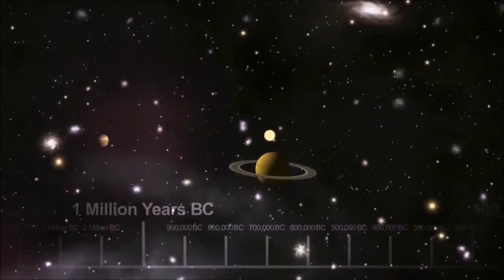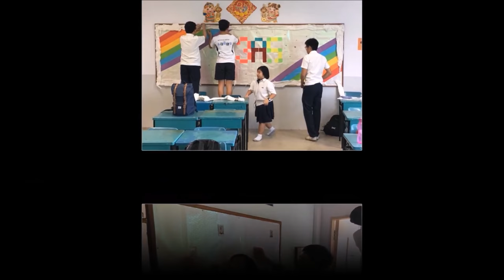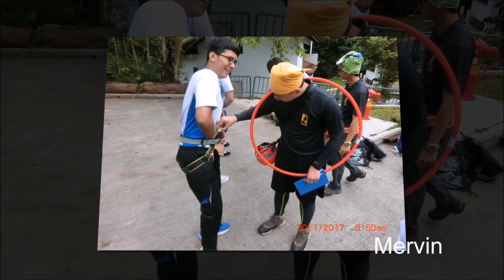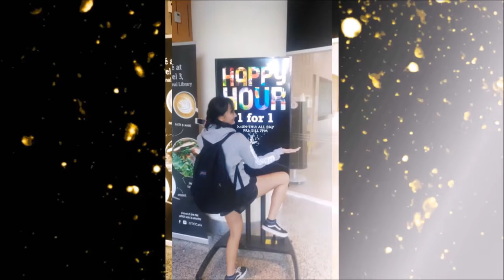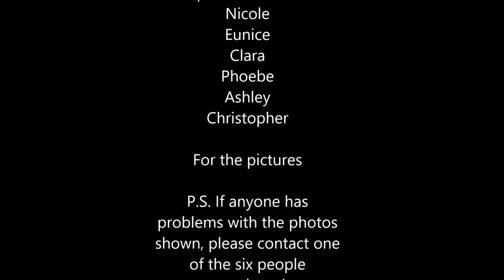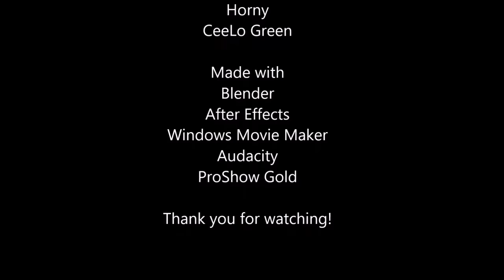Broadrick Secondary School Class 3A5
Broadrick Secondary School Class 3A5 of 2017
By Thun